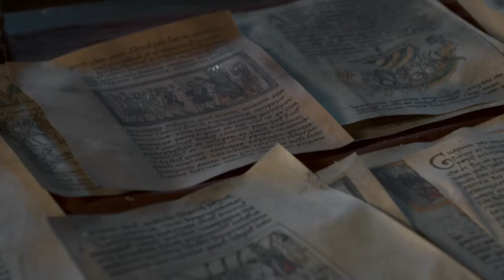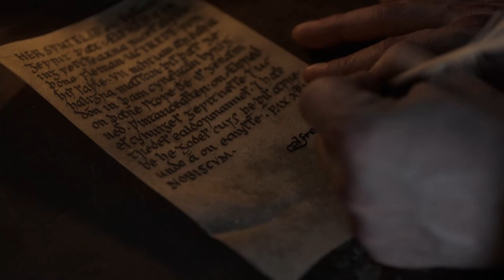The Last Kingdom: Season 3 | Episodes 8 -10 Recap and Spoiler Talk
The third and final part of our The Last Kingdom Season 3 talk (3 of 3). In this episode we recap episodes 8,9, and 10 of TLK season 3. We recap the episodes as well as break down the plot and character motivations. We also talk about our favorite scenes, the bestbromoments, and historical information about the time period.

00:00 | Intro
00:16 | Spoiler Free Talk
02:10 | Episode 8 Recap (SPOILER ALERT from here on)
43:11 | Episode 9 Recap
01:18:05 | Episode 10 Recap
02:09:33 | Season 3 Best Moment, Best Bro moment, and bro of the year